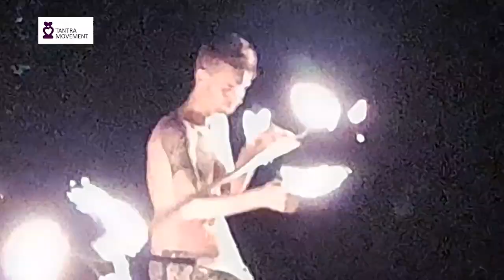Cacao Ceremony at Tantra Movement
Tantra Movement introduces you to the path of tantric practice and lifestyle. It’s a way to engage in deep experiences, abandoning concepts, exchanging energy, gaining awareness, and entering a truly intimate relationship with yourself and others.

It takes you to the deepest and highest levels of love and ecstasy through exploring all dimensions possible to you. From the place where you are, we support you on your journey of growing into your full potential.

We facilitate our workshops and retreats worldwide: during summertime, you will find us all over Europe, in beautiful and natural centers and spiritual festivals in Spain, Netherlands, Romania, Bulgaria, and Germany. Our School is based on the beautiful, tantric, paradise island, one of the spiritual vortex of the world – Koh Phangan in Thailand.

We’d love to see you in one of our life-changing Retreats.